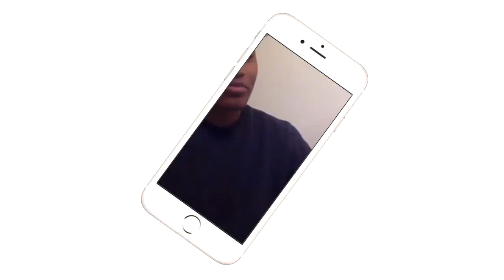YOU SPEARED YOUR BOSS DAUGHTER!!! | Roman Reigns Best Spears of All Time | REACTION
ROMAN WHY YOU DO THAT TO YOUR BOSS DAUGHTER!!!